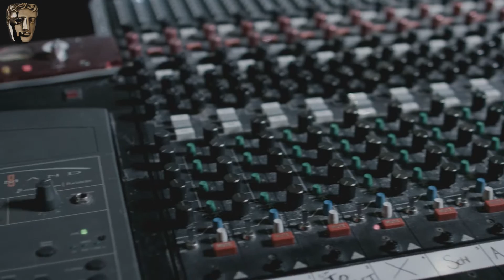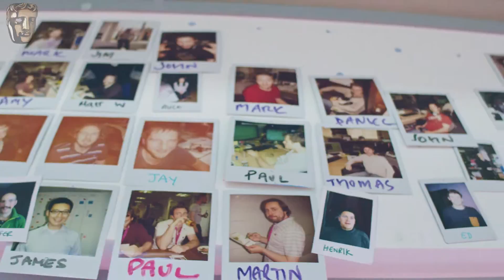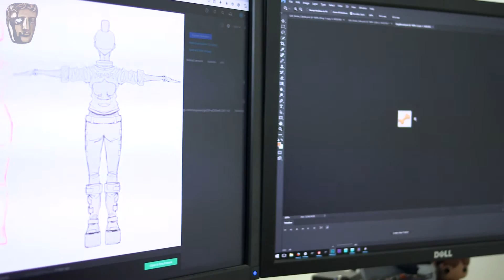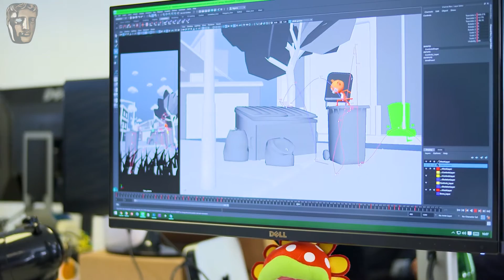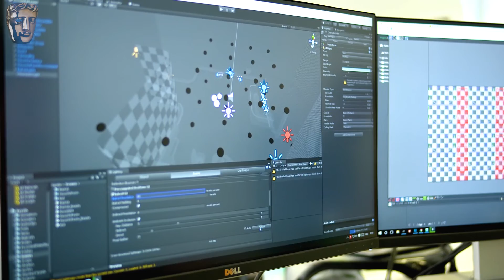understanding the games industry | YGD Inspired ep.6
want to know what's it's really like to work in games? Let experts from Unity, Jagex and Pinewood Studios fill you in!